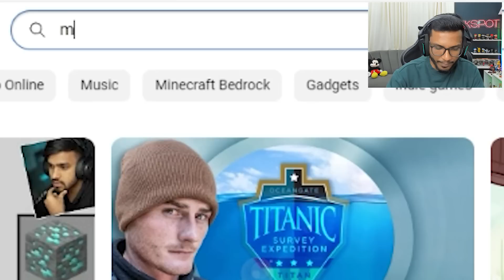Why SmartyPie And Others Don't Have Pets In Minecraft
Today I will react to sad moments in Minecraft :D